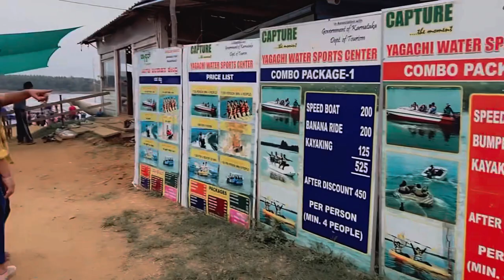A Day in Chikmagalur 😍 Visited Belur Temple 🙏 Enjoyed Water Rides Day1 in Coorg and Chikmagalur trip